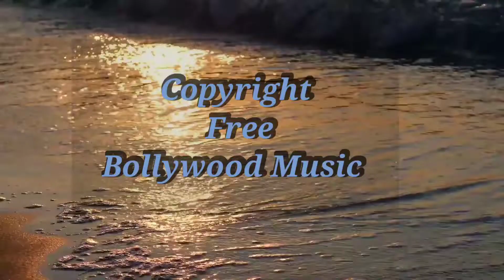Hindi Song - Romantic Hindi Song - Latest Hindi Song - RKW Siddiqi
Current events
Politics
Business
Technology
Entertainment
Analysis
Opinion
In-depth
Reliable
Free
Accessible
Informative
Engaging
Up-to-date
kiev,
russia,
russian,
cameras,
plane crash,
nra,
war
ww3,
live,
nato,
watch,
stream,
camera,
speech,
ukraine,
breaking,
invasion,
monetization